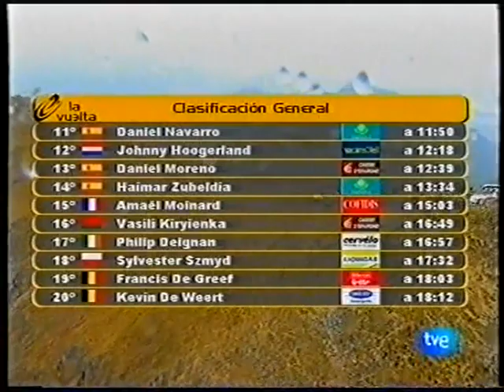Vuelta a España 2009 14a tappa Granada-Sierra de la Pandera (157 km)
1)Cunego
2)Fuglsang a 2.23
3)Samuel Sánchez a 3.08
4)Mosquera a 3.10
5)Valverde a 3.22
6)Gesink a 3.26
7)Evans a 3.40
8)Rabuñal a 3.46
9)Basso a 3.48
10)Cobo a 3.48
11)De Weert a 4.01
12)Knees a 4.04
13)Tankink a 4.08
14)Palomares a 4.10
15)Tiralongo a 4.13
16)Joaquim Rodríguez a 4.13
17)Pérez Lezaun a 4.46
18)Deignan a 4.52
19)Intxausti a 4.58
20)Danielson a 4.58